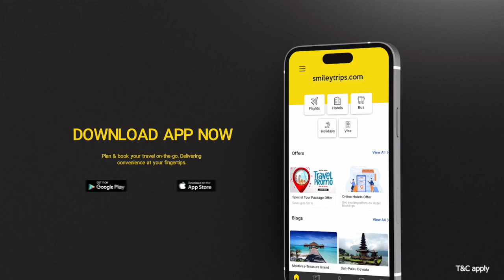பணம் எடுக்க உதவுவதுபோல் மோசடி செய்த பெண் கைது! | Sivaganga ATM | PTT